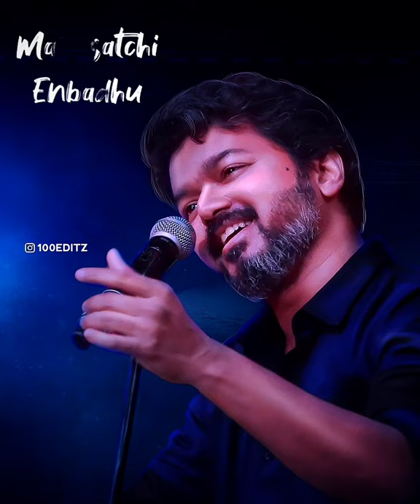Ada Inbam Oru padam Status - Aathi Movie - Thalapathy Motivation Speech - HD Whatspp Status Tamil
Please Read. This video is purely fan made,and will not be be used for profit or illegal sharing Fair use: Copyright Disclaimer under section 107 of the Copyright Act of 1976, allowance is made for “fair use” for purposes such as criticism, comment, news reporting, teaching, scholarship, education and research. We do not allow own all the material we're posting on this channel. if you are a copyright owner and want you work to be removed from our channel PLEASE contact us via email  or leave us a personal message here and we will remove you material right away .PLEASE do not opt for a YouTube stike.